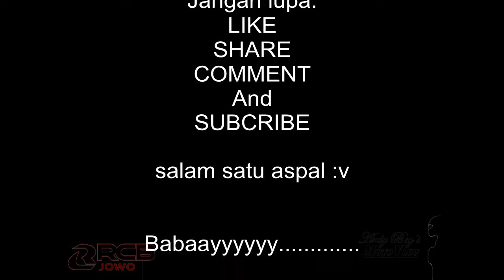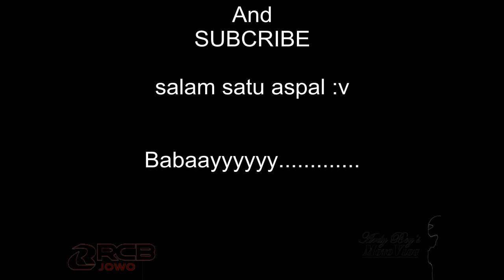Nyaris disenggol Mobil, Rossi Ketawa Melihat ini||Ardy Boy's||PML.Rider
vlog kedua bro.
ayok lah dukung channel ini biar berkembang

Assallammualaikum Wr.Wb
Selamat Pagi, Siang, Sore, Malam (Sesuai Anda Membaca Deskripsi ini)

{Disarankan Pake HEADSET Karena Mic suka gak nyala}

Ya ini adalah video kedua saya Ngevlog ya bro,.. mohon jangan dibully karena masih belajar belum seperti kalian yang sudah menguasai tentang Youtube atau vloger.
maap kalau tidak ada opening dan closing (kan baru coba coba :v)
divideo ini saya hanya berbicara sedikit doang karena masih ragu ragu untuk ngomong dikamera ya bro.
semoga video selanjutnya mencoba lebih banyak bicara dan durasi videonya tak bikin lama ya bro. Dan insyallah sering sering UPLOAD Video kalo penontonnya bertambah:v ,.

Oke sekian dan terimakasih
Wassalammualaikum Wr.Wb